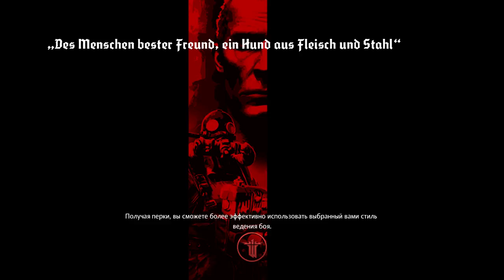Прохождение Woflenstein The Old Blood (uber) - Бегство (4 эпизод)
== О прохождении ==

Прохождение Wolfenstein The Old Blood на PC от BJ_Blazkovic! Бесспорно, это самое атмосферное прохождение Wolfenstein The Old Blood на PC, ведь его автор не является профи-игроманом, а всего лишь обычным игроком, что и выделяет прохождение Wolfenstein The Old Blood среди всех прочих, так как позволяет взглянуть на прохождение Wolfenstein The Old Blood глазами обычного игрока.